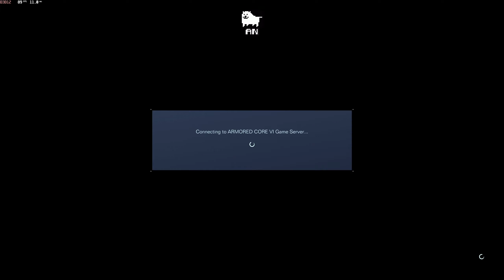[ARMORED CORE 6: FIRES OF RUBICON] [PVP 3v3] [#68]